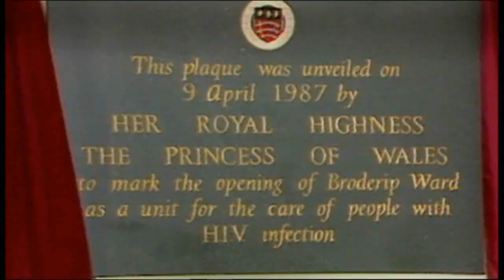Princess Diana - A New Day